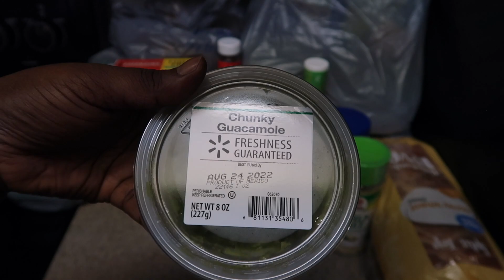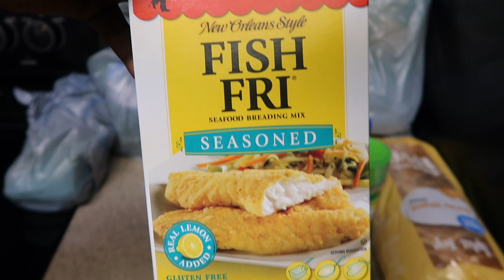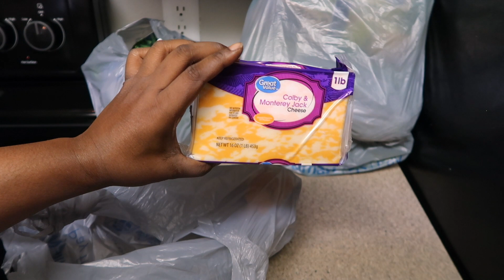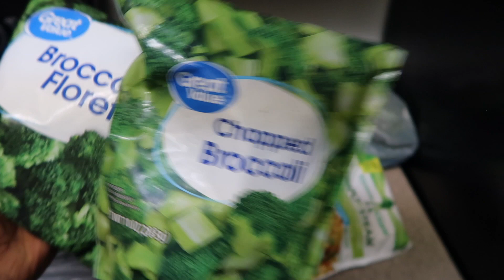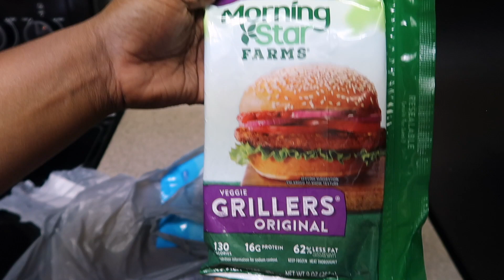My 1st Foodstamp Vegan/Vegetarian Grocery Haul | Walmart Grocery Delivery